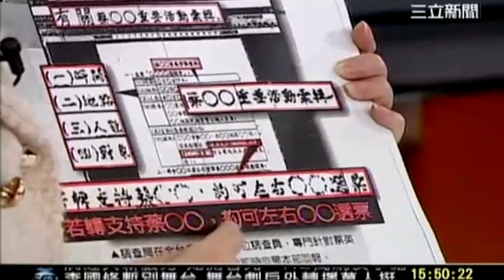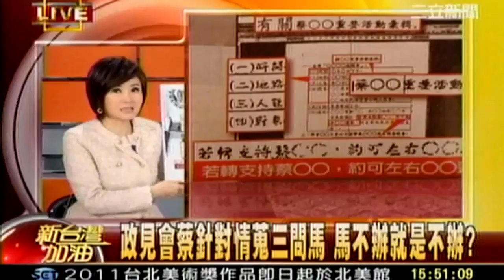新台灣加油 20111231 午9 transcoded